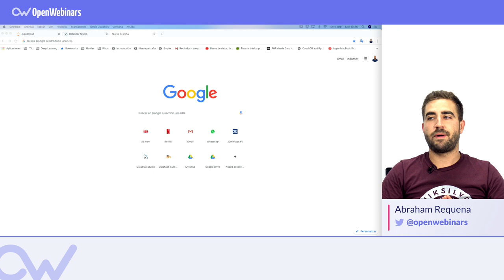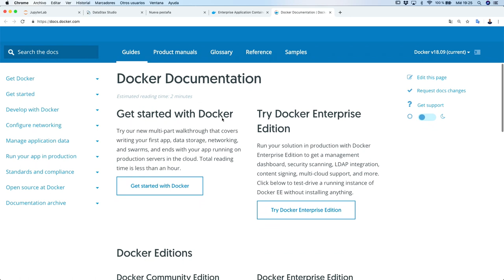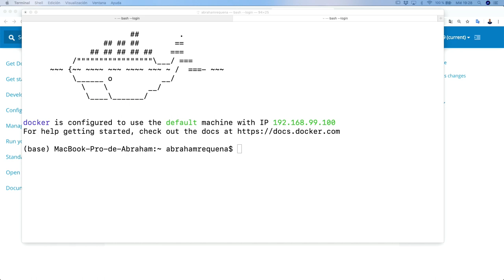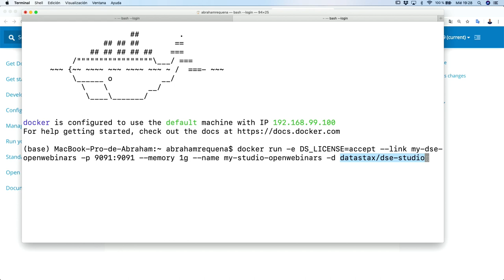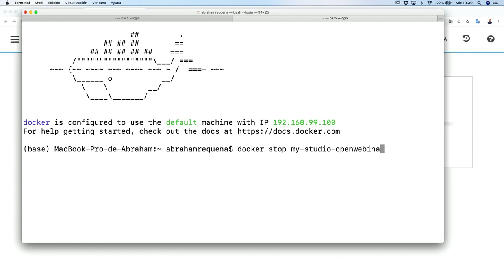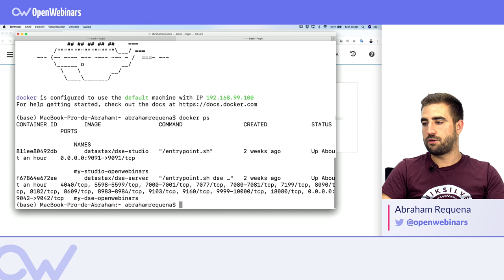Cómo preparar un entorno de trabajo para trabajar con Apache Cassandra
En este tutorial aprenderás cómo preparar un entorno de trabajo local para trabajar con Apache Cassandra y el funcionamiento de la herramienta.